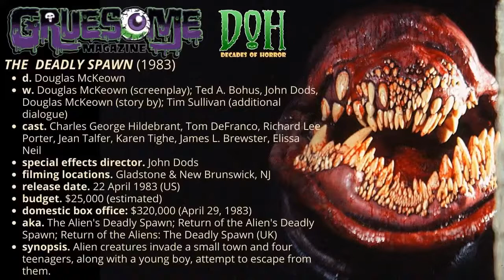Review of THE DEADLY SPAWN (1983) - Episode 213 - Decades of Horror 1980s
“What… the eff was that?” That’s a very good question! Join your faithful Grue-Crew – Chad Hunt, Bill Mulligan, and Jeff Mohr  – as they check out this legendary low-budget film with big-budget effects, The Deadly Spawn (1983).

Episode 213 – The Deadly Spawn (1983)

Synopsis: Alien creatures invade a small town and four teenagers, along with a young boy, attempt to escape from them.

Director: Douglas McKeown
Writers: Douglas McKeown (screenplay); Ted A. Bohus, John Dods, Douglas McKeown (story by); Tim Sullivan (additional dialogue)
Special effects director: John Dods
Art Department: Tim Hildebrandt (poster artist) (uncredited)

Selected Cast:
Charles George Hildebrant as Charles
Tom DeFranco as Pete
Richard Lee Porter as Frankie
Jean Talfer as Ellen
Karen Tighe as Kathy
James L. Brewster as Sam
Elissa Neil as Barb
Ethel Michelson as Aunt Millie
John Schmerling as Uncle Herb
Judith Mayes as Bunny
Tim Hildebrandt as Doctor
Rita Hildebrandt as Nurse #1
Diane Bohus as Nurse #2
Ted Bohus Sr. as Mayor

The Deadly Spawn is Jeff’s pick by way of Doc Rotten. For him, this movie is balls out once the title characters appear. Charles, the film’s monster kid, saves the day while everyone else flounders. He loves the scene with the women’s group, the head removals, and the body thrown out the upstairs window.

Chad first heard of The Deadly Spawn in Fangoria, but it never seemed to be available for him to view it. He finally got it on DVD and holy cow, he loves this movie. The creature is absolutely bonkers and with characters that are interesting, the movie is a fun-as-hell, crazy romp. Crystal can’t believe how low-budget The Deadly Spawn is and how good the acting and the special effects are. Bill also first heard of The Deadly Spawn in Fangoria but assumed it would be one of those movies where the monster looked good in the stills but not so good in the movie. Instead, he found a really good, practically iconic creature feature. It’s hard to believe the budget is so low and yet the monster is better than those in some pictures from Holywood with much bigger budgets.

If you haven’t seen this legendary film, the 80s Grue-Crew command that you do.

Every two weeks, Gruesome Magazine’s Decades of Horror 1980s podcast will cover another horror film from the 1980s. The next episode’s film, chosen by Bill, will be The Fly II (1989) with Eric Stoltz and Daphne Zuniga and directed by Chris Walas.

Please let them know how they’re doing! They want to hear from you – the coolest, grooviest fans: leave them a message or leave a comment on the gruesome Magazine Youtube channel, on the website or email the Decades of Horror 1980s podcast hosts at